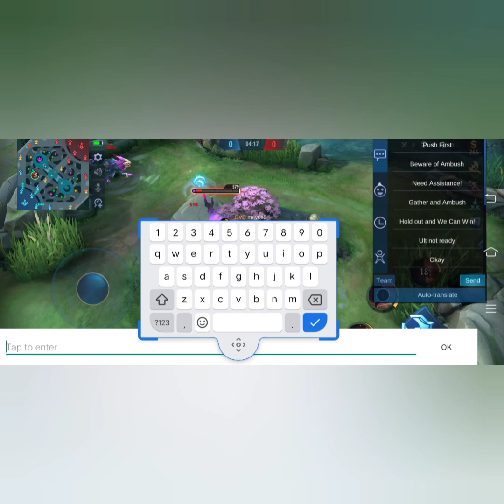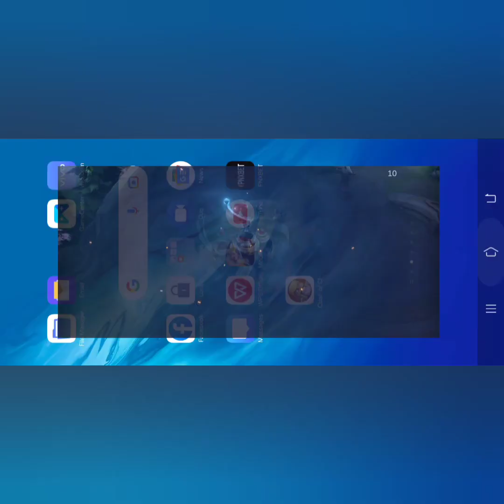mobile legends hinamon uli ako! (hilda vs miya) ang pandaraya ni miya😭😭😤 (edrian g!)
muli akong hinamon.. this time hilda vs miya! pero naisahan niya ako! 😤😤😤😤 mobile legends